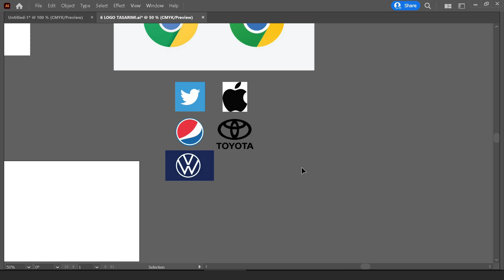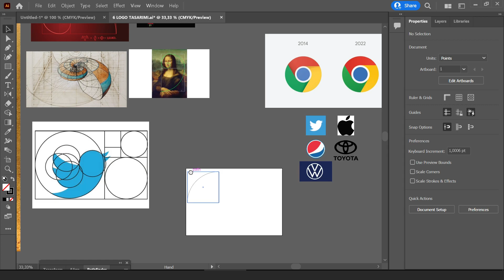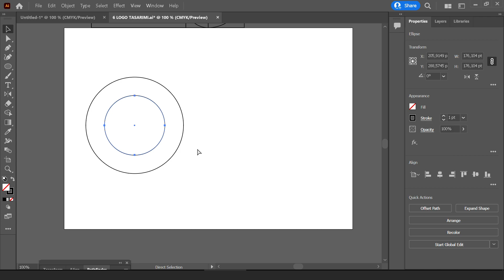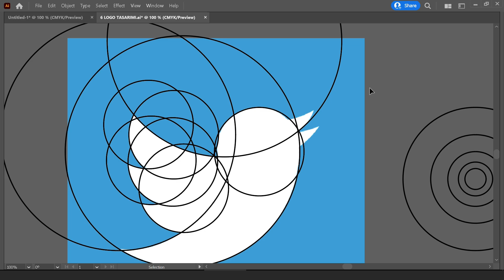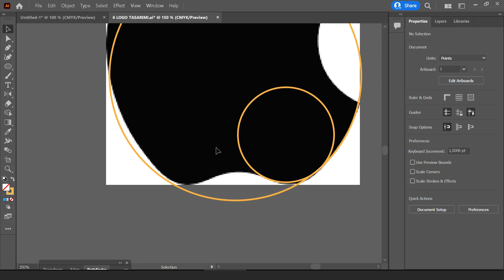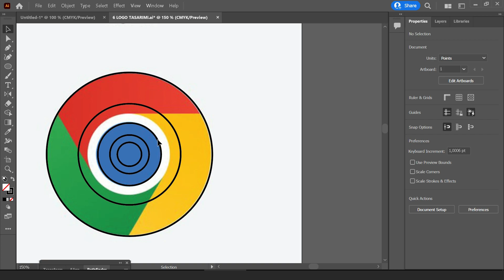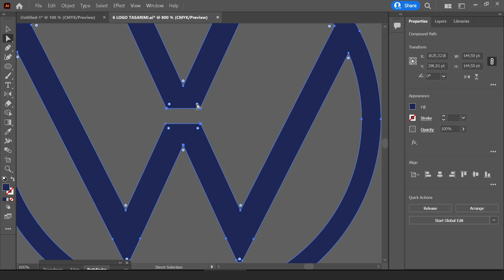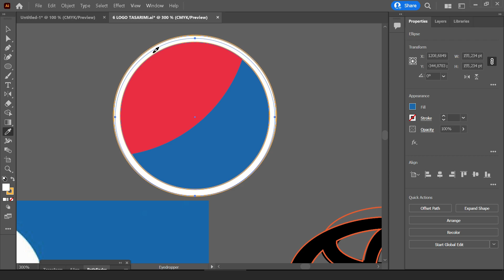Altın Oran Logo Tasarımı Nasıl yapılır ? | Adobe Illustrator Dersleri cc 2022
Sıfırdan ileri Seviye Adobe Illustrator DERSLERİ  CC 2022 Altın oran Logo tasarımı nasıl yapılır Altın oran Şeması çizmek ve ünlü markalarnı minimal logo nasıl tasarlanır ızgaralar gridler nasıl Kullanılır, en çok kullanılan shape builder Tool ve Blend Tool  araçlarını kullanarak 6 farklı Altın oran uyumlu Minimal bir logo tarladık Ders 16